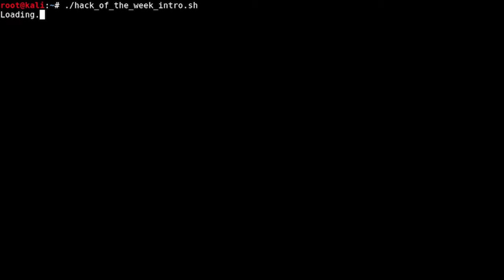Ist jetzt der nächste Passwortmanager dran? 1Password-HACK 😳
⏱️ TIMESTAMPS

Die Hacks der Woche, heute mit:
00:00 Die Hacks der Woche 185
🔑 00:25 Passwortmanager 1Password steht in der Kritik
🩸 05:53 CitrixBleed

👾 ÜBER MICH
Hacker, Programmierer, Unternehmer bei Tag. Hacker, Programmierer, Unternehmer bei Nacht. Bin OSEP, OSWE und OSCP.